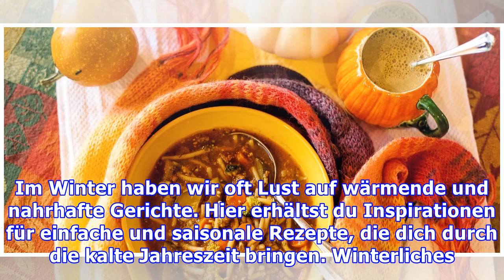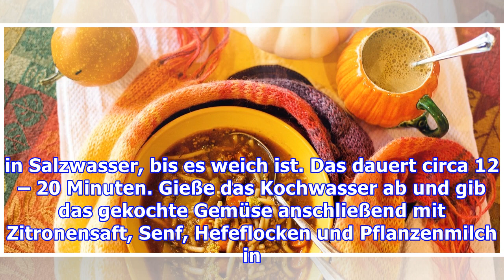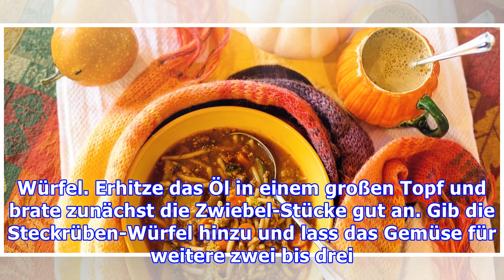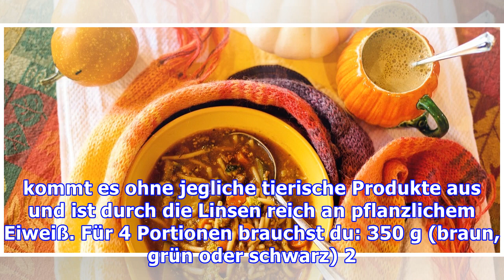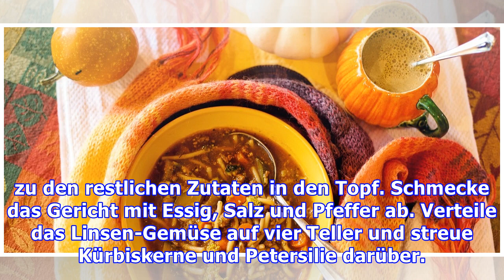Winter-Rezepte: Saisonale Gerichte, die dich warmhalten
Im Winter haben wir oft Lust auf wärmende und nahrhafte Gerichte. Hier erhältst du Inspirationen für einfache und saisonale Rezepte, die dich durch die kalte Jahreszeit bringen. Winterliches Pasta-Rezept mit veganer Kürbis-Käse-Sauce Aus Kürbis und Möhren kannst du schnell und einfach eine cremige, rein pflanzliche Soße zaubern. Cashews, Hefeflocken und Gewürze verleihen ihr ein intensives Aroma, ...